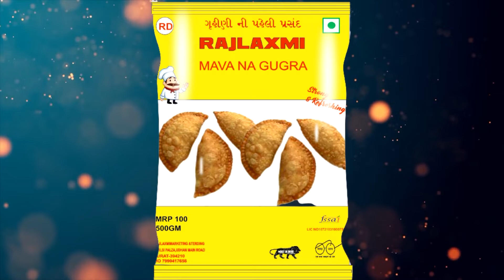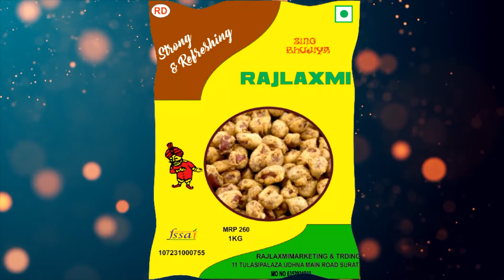RAJLAXMI NAMKEEN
RD FILMS INTERNAITON